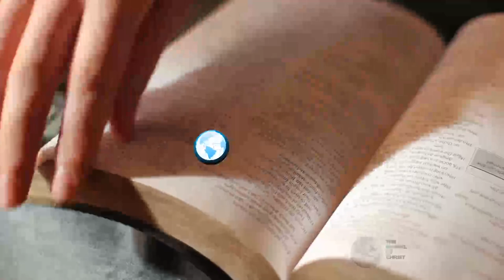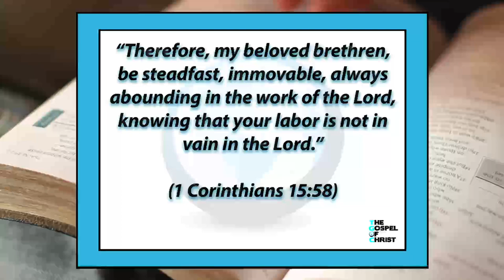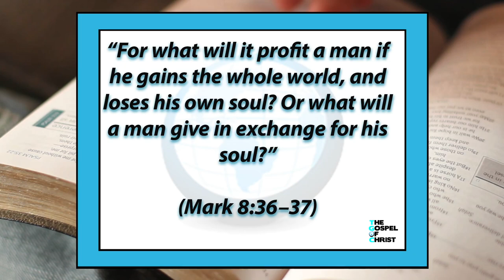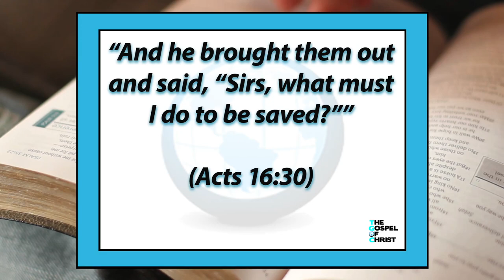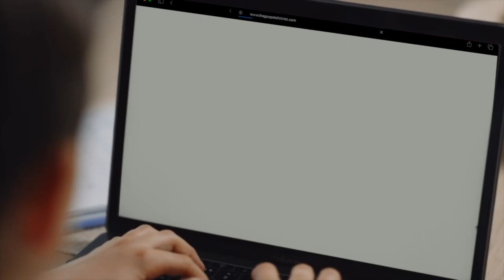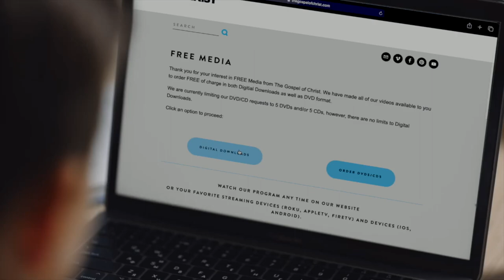Greatest Things in Life - Christianity Start to Finish - The Gospel of Christ - # 777